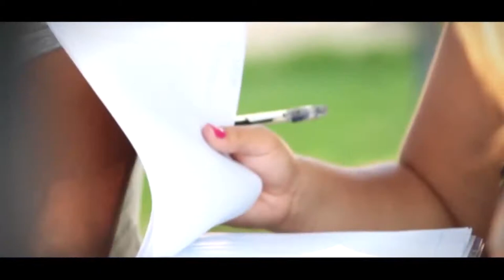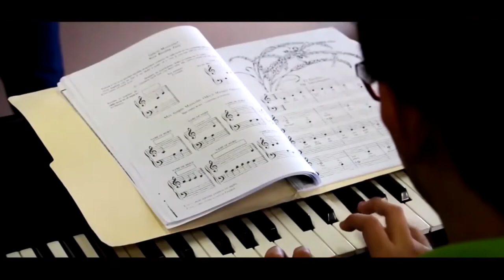Filosofía institucional UGB